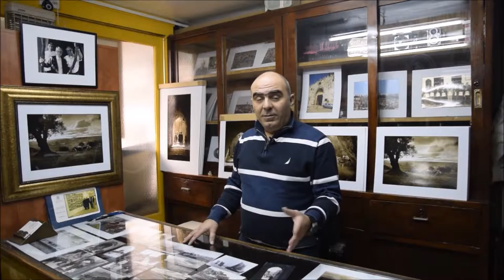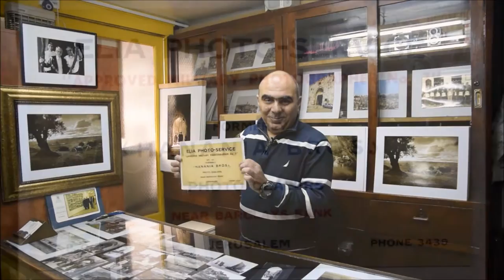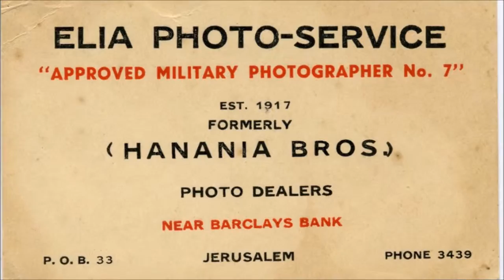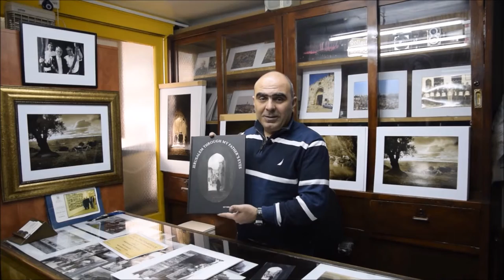פוטו אליה - ELIA PHOTO SERVICE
מתוך הסיור "הפתעות ברובע הנוצרי", בין חצרות סמטאות וכנסיות מיוחדות ברובע הנוצרי, מסדרת ספרי הטיולים "לכל אחד ירושלים - 50 מסלולי סיור בירושלים"